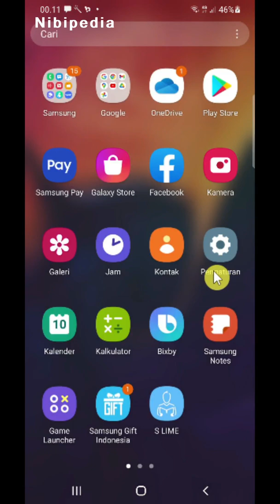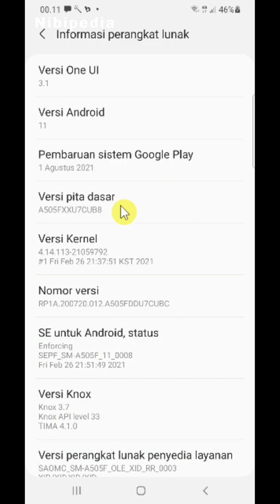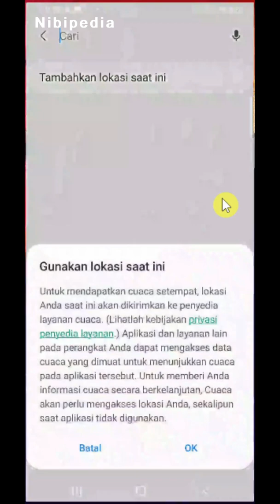Cara Cek Versi Android di HP Samsung A50 A20 A20e A30 A40 A60 A70 A80 M40 S10 S10e S10+ S10 5G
Cara Cek Versi Android di HP Samsung A50 A50 A20 A20e A30 A40 A60 A70 A80 M40 S10 S10e S10+ S10 5G
bagaimana cara cek versi android di HP Samsung A50 A50 A20 A20e A30 A40 A60 A70 A80 M40 S10 S10e S10+ S10 5G
cara pada video ini, dapat juga digunakan pada samsung Galaxy :
A20 A20e A30 A40 A60 A70 A80 M40 S10 S10e S10+ S10 5G
cara untuk melihat versi android di HP Samsung A50
Handphone Samsung A50
Merupakan handphone dengan system operasi android
Dimana system operasi android
biasanya memberikan layanan update atau pembaruan
Terhadap system operasi yang terpasang di suatu handphone
Bisa jadi
Perangkat lunak yang terpasang di handphone Samsung A50 anda saat ini
Berbeda versinya dengan yang terpasang saat anda membelinya
karena kita pernah melakukan pembaruan perangkat lunak
makanya tidak heran,
semisal kita mengikuti sebuah video tutorial
Ternyata tutorial yang kita ikuti berbeda dengan apa yang ada di handphone kita
Salah satu penyebabnya bisa jadi karena versi androidnya
Berbeda dengan versi android yang terpasang di handphone kita